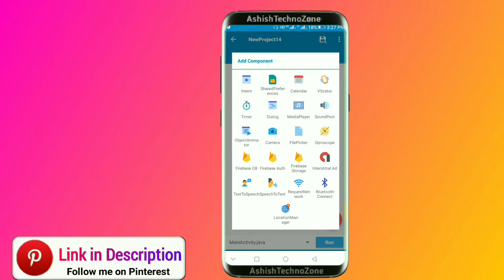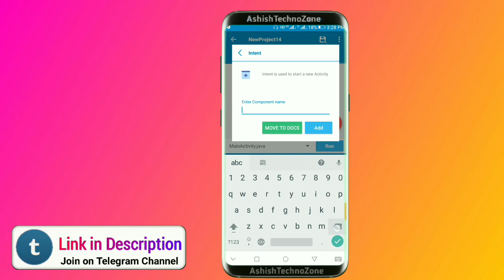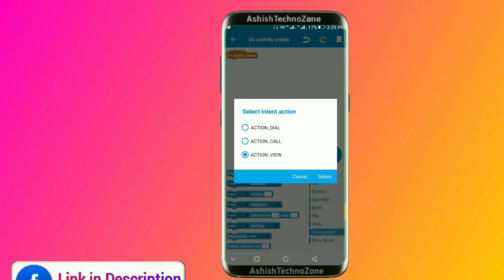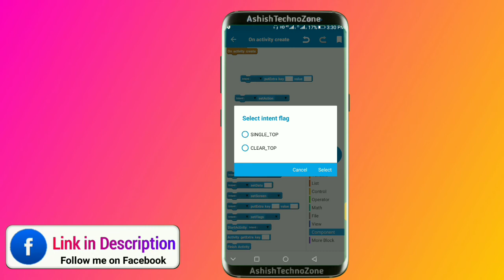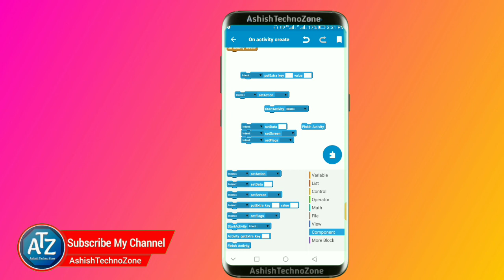How to Use Intent Component in Sketchware, intent component ka use kaise kare, sketchware components